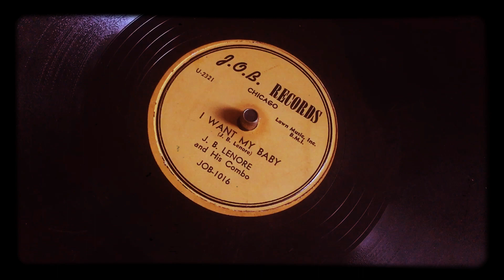J.B. Lenore (Lenoir) 78 RPM on my UFO 303 Philips portable turntable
Here’s the flip side of I’ll die tryin’ on J.O.B., J.B. Lenoir playing I want my baby, released in 1952. He is backed by Sunnyland Slim piano, Alfred Wallace drums, J.T. Brown sax and an unknown bassist.